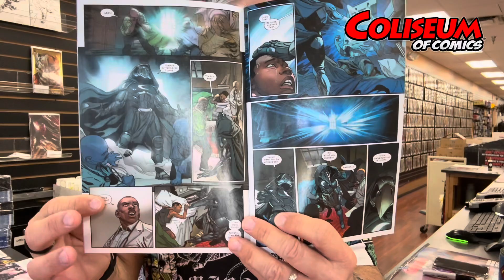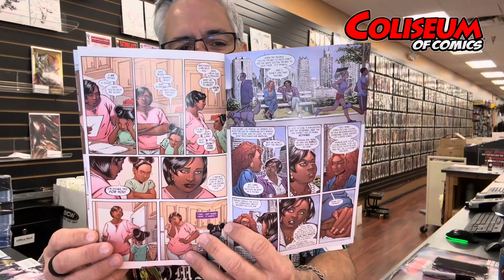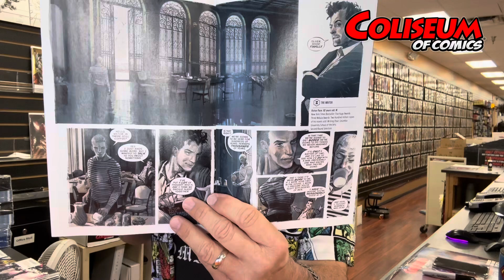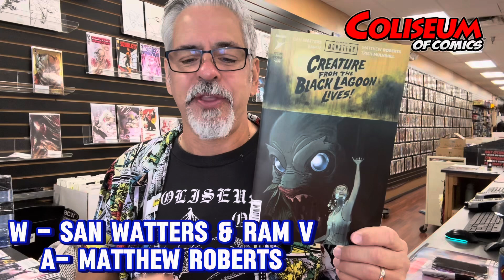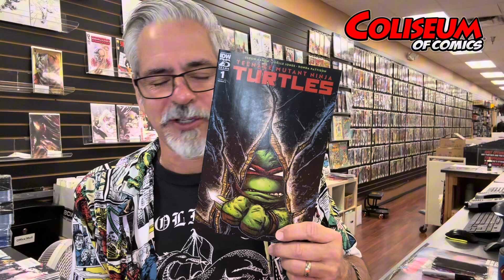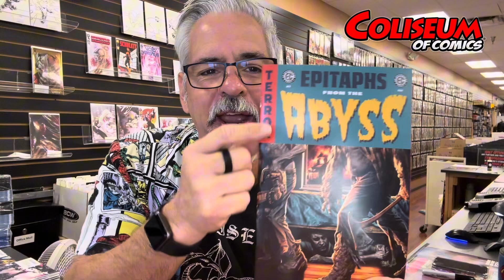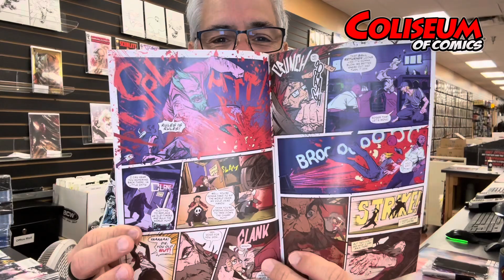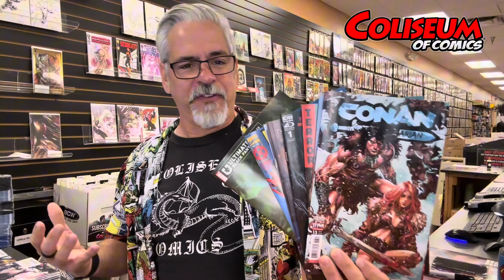Kevin’s Picks! New Comics- July 24th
Kevin’s Picks- 24th of July. Check out Kevin’s picks for New Comic Book Day, Wednesday July 24th.